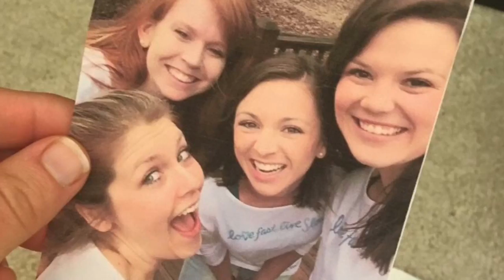I am a difference maker!